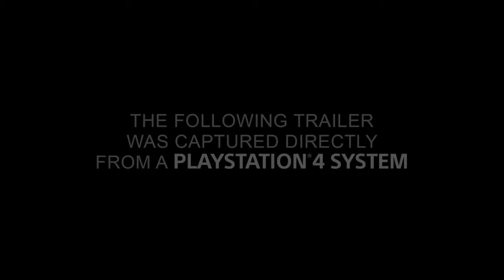Horizon Zero Dawn Trailer на русском озвучка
Тысячу лет спустя. Машины заполонили земли, а человечество больше не доминирующий вид. Молодая охотница отправляется навстречу приключениям,чтобы узнать свою судьбу..